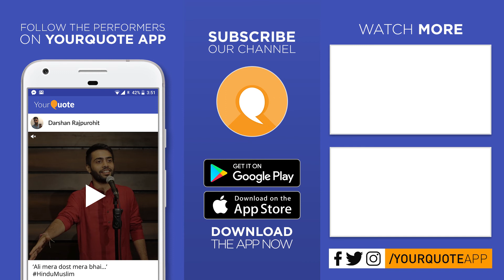'Tum Udd Rahi Ho' by Mohit Grover | Hindi Poetry | YQ - Faridabad (Open Mic 1)